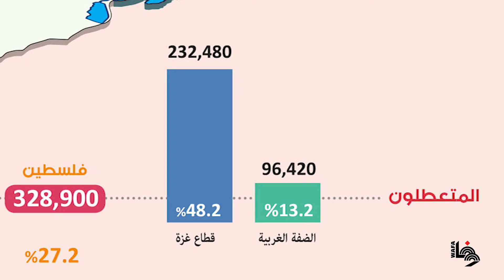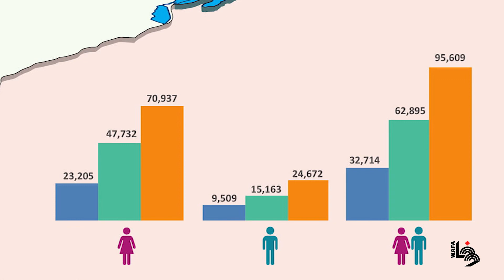التعداد العام للسكان في فلسطين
النتائج الأولية للتعداد العام الثالث للسكان والمساكن والمنشآت 2017 في فلسطين، أظهرت أن عدد سكان فلسطين داخل اراضي عام 67 بلغ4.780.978  نسمة، بينهم  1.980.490 لاجئا، حيث سجل قطاع غزة ثالث أعلى نسبة سكانية في العالم.